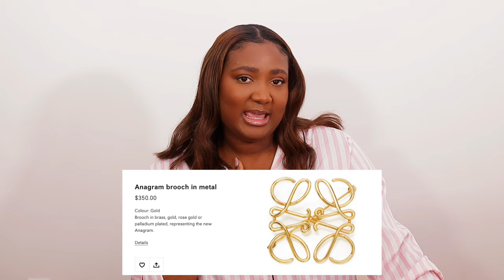My 2024 Luxury Wishlist | Must Haves 2024 Luxury Trends | Loewe, Coach, Jacquemus + More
♡ Calling all luxury lovers! ✨

Obsessed with the latest fashion trends?  This video spills the tea on all the MUST-HAVE luxury items for 2024!  From Loewe to Coach, Jacquemus and more. Welcome my loves, today's video ... we're diving deep into the hottest designer pieces you NEED in your closet.  Get ready to swoon over statement bags, timeless classics, and everything in between!

Which item will make it to your wishlist?  Let's get luxurious!

. LINKS
My pajama set

Pajama set (cute option)

chapters
00:00 - intro
01:40 - luxury jewelry
07:05 - Loewe :)
08:51 - luxury sunnies
10:42 - luxury perfumes
11:57 - luxury shoes
18:14 - luxury bags
21:42 - Jacquemus
24:22 - ready to wear
28:07 - chatty patty
29:52 - outro, subscribe!

Music\
hello thematic